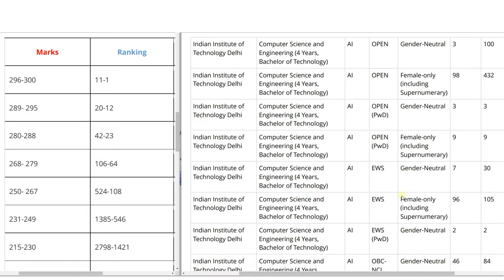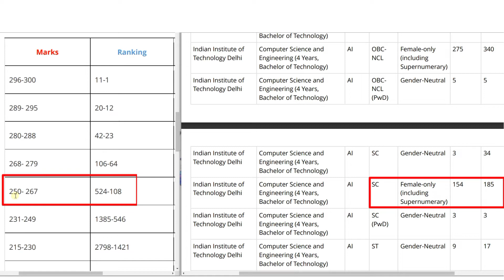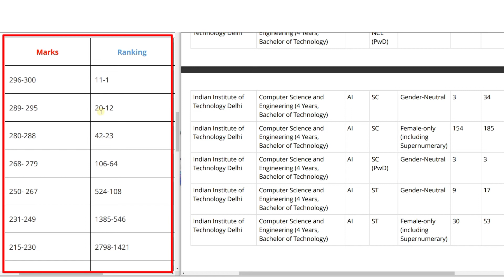IIT Delhi CSE | Required Marks For CSE in IIT Delhi 😉 Category Wise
➥ Video About:
is video me hum bat karne wale he. How many marks required for CSE branch of IIT Delhi in JEE Mains 2022. IIT Delhi CSE Cutoff 2022 in full details. Category wise required marks in JEE Mains 2022 for IIT Delhi CSE.

Cover Topics:

required marks in jee mains 2022 for cse iit delhi